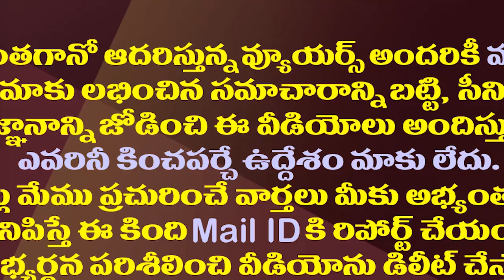ఉపేక్షించేది లేదు..ఎమ్మెల్యేలకు జగన్ స్వీట్ వార్నింగ్| YS Jagan About Yellow Media And Chandrababu